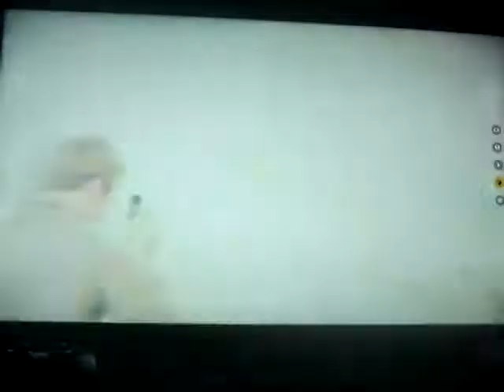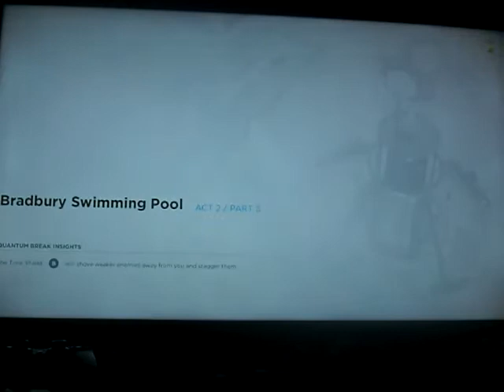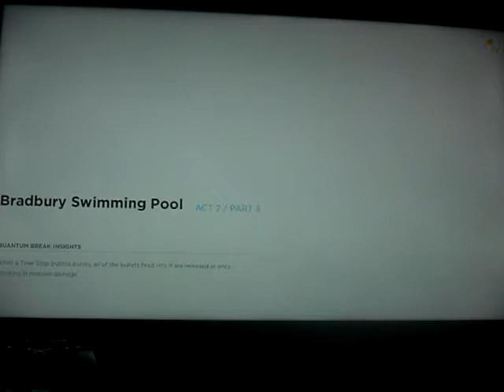Quantum Break playthrough part 12: to the swimming baths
Part 12 of my playthrough of Quantum Break